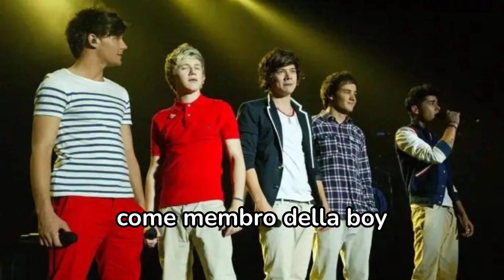Liam Payne, Ex Membro Dei One Direction, Precipitan Dal Terzo Piano: Mistero Sulla Sua Morte!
Liam Payne, ex membro dei One Direction, è morto all'età di 31 anni  a Buenos Aires precipitando dal terzo piano di un hotel. Poco prima dell'incidente, Payne avrebbe avuto un crollo emotivo sotto l'effetto di droghe, come riportato in una chiamata al 911. La polizia ha trovato la sua stanza devastata, con resti di sostanze stupefacenti. Payne, che soffriva di problemi renali fin dall'infanzia, aveva recentemente cancellato un concerto in Argentina a causa di un'infezione. La sua carriera musicale era proseguita come solista dopo lo scioglimento dei One Direction nel 2016.